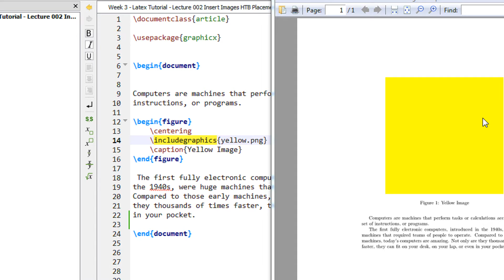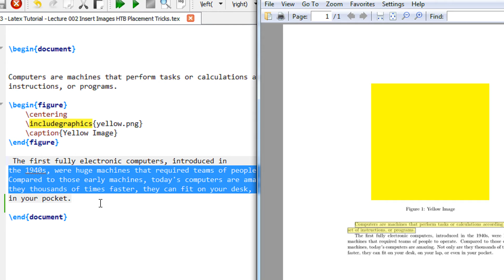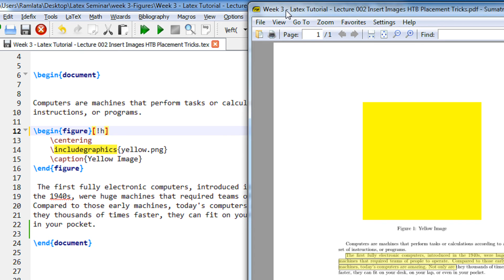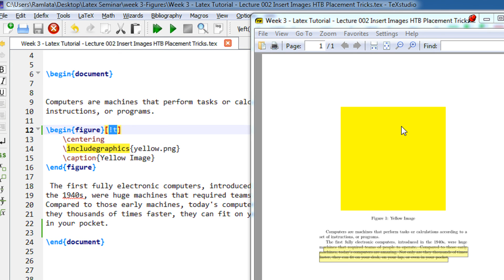Week 3 Latex Tutorial Lecture 002 Insert Images HTB Placement Tricks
\documentclass{article}

\usepackage{graphicx}

\begin{document}

Computers are machines that perform tasks or calculations according to a set of
instructions, or programs.

\begin{figure}[!b]
 \centering
 \includegraphics{yellow.png}
 \caption{Yellow Image}
\end{figure}

 The first fully electronic computers, introduced in
the 1940s, were huge machines that required teams of people to operate.
Compared to those early machines, today's computers are amazing. Not only are
they thousands of times faster, they can fit on your desk, on your lap, or even
in your pocket.

\end{document}